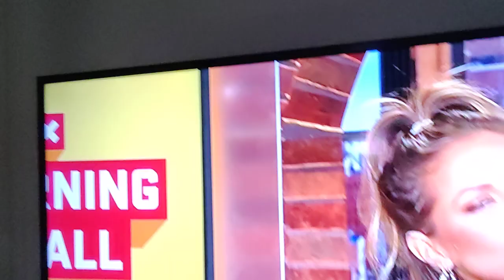Kay Adams learn the NFL game if your gonna be on TV